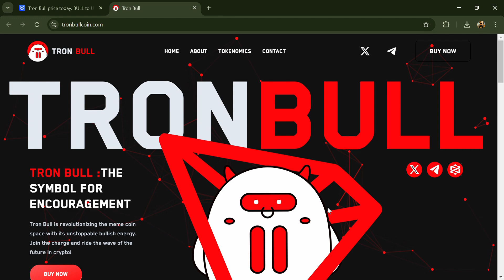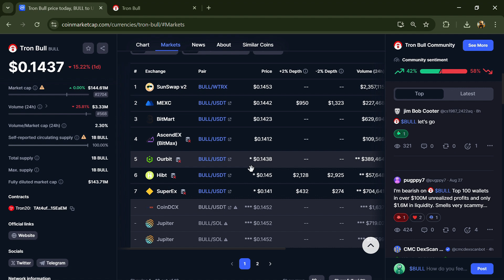What is Tron Bull (BULL) Coin | Review About BULL Token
In this video, I will share a Review of the Tron Bull (BULL) token Crypto Project. I have collected all the data from online sources, so please don't take this video as financial advice. I am not a financial advisor.